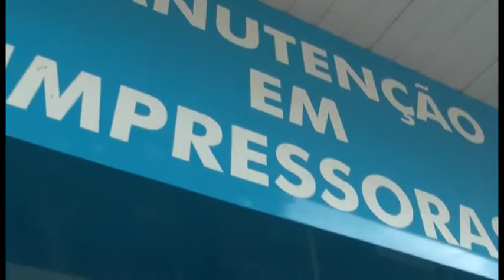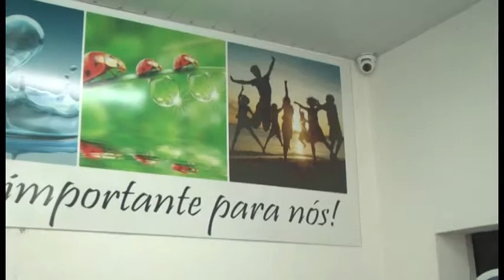AÇÃO SOCIAL CURRICULO